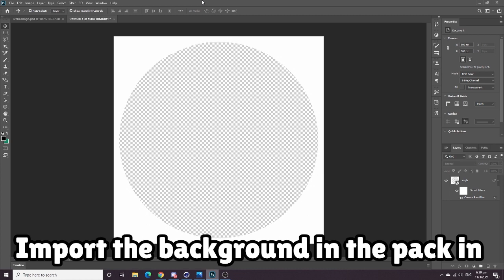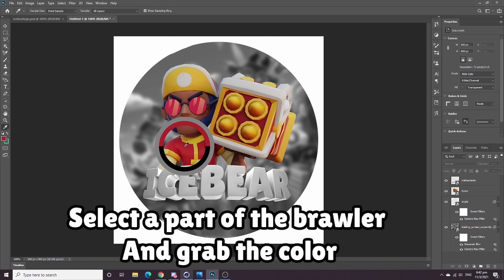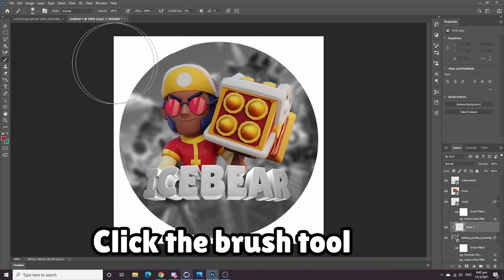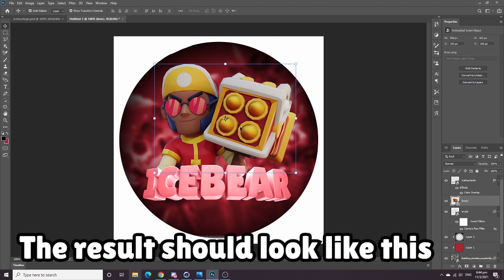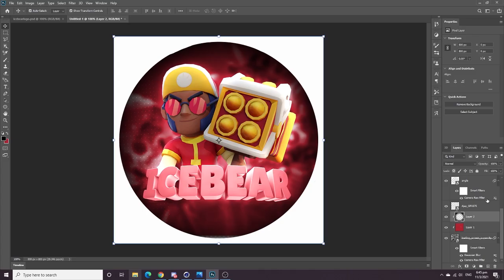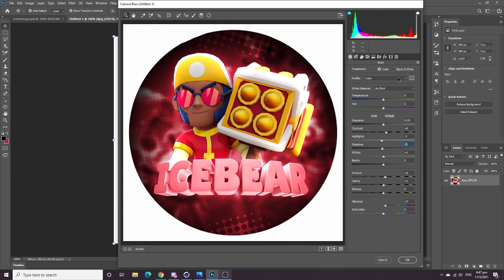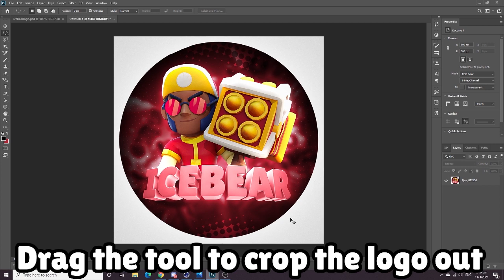BRAWL STARS LOGO TUTORIAL! MAKE THIS IN 6 MINS! FREE PSD IN PACK!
Tutorial Videos When I have Ideas XD

Vid Description: Using photoshop, I can make a great logo
🔸 DOWNLOAD PACK! 🔸
🔹 Google Drive Pack
🔸 SOCIAL MEDIA! 🔸